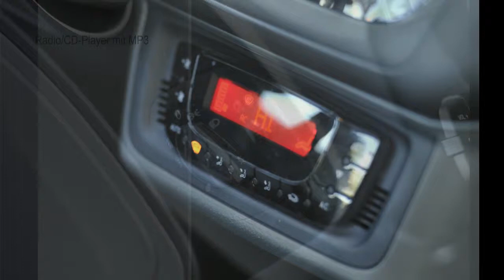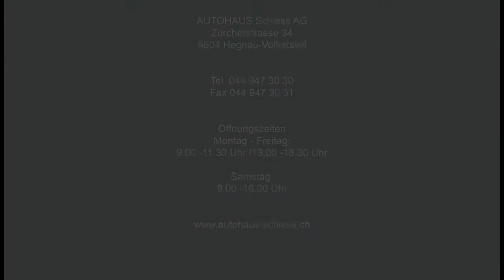SEAT Ibiza 1.6 TDI Style - S-4823 - AUTOHAUS SCHIESS AG - OCCASION